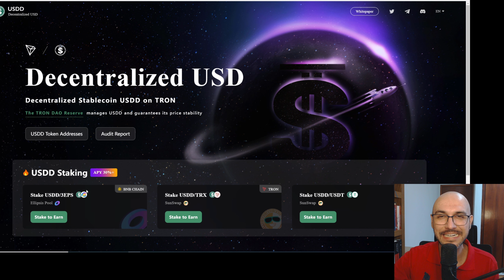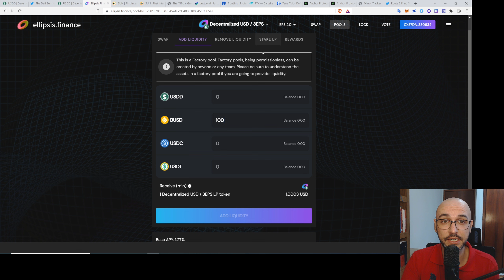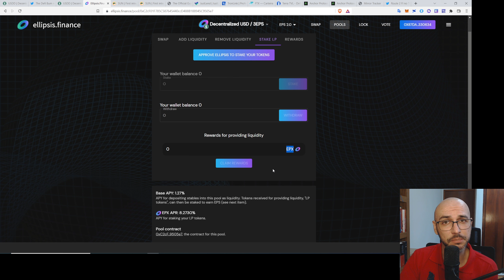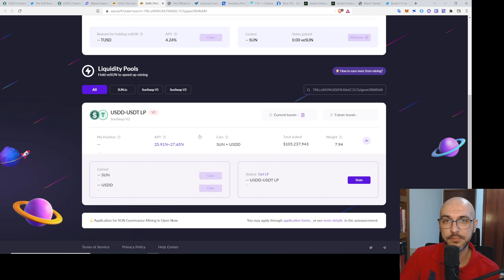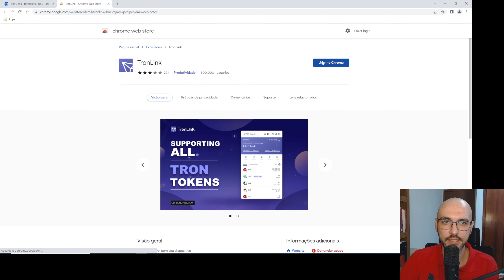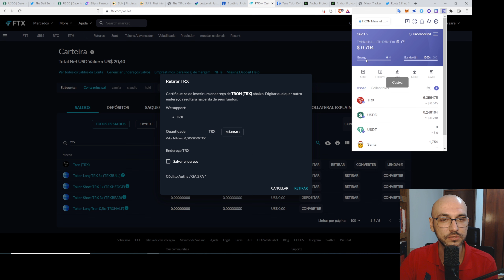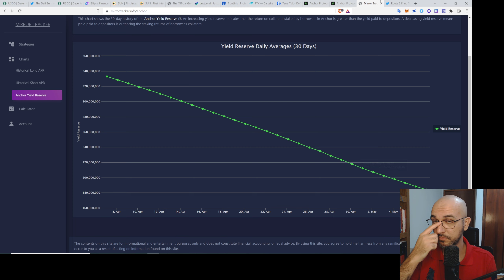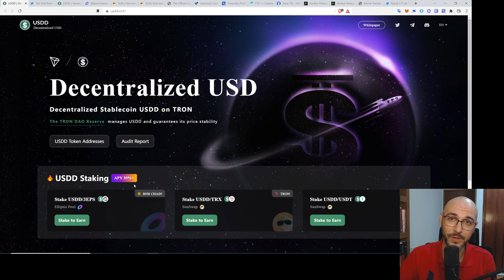LANÇAMENTO DA USDD NOVA STABLECOIN DA REDE TRON (TRX) | Incentivos de 30% ao ano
USDD stablecoin da rede TRON (TRX) é lançada com APY de 30% ao ano. E farms que podem chegar a 70%.

Use o cupom de 30%: CursoDeFi30